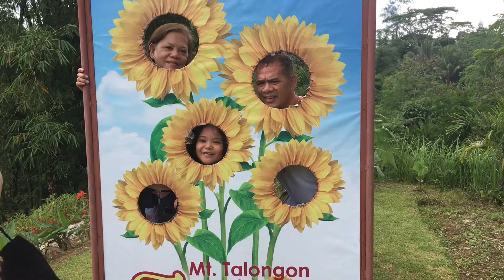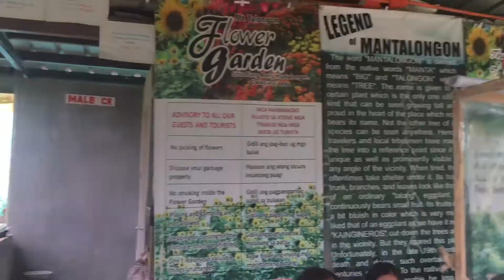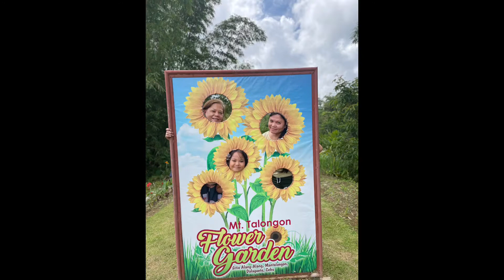Sunflower 🌻 Garden | Dalaguete | Princess Tagoc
Princess Tagoc